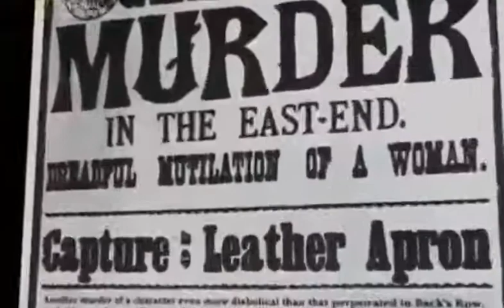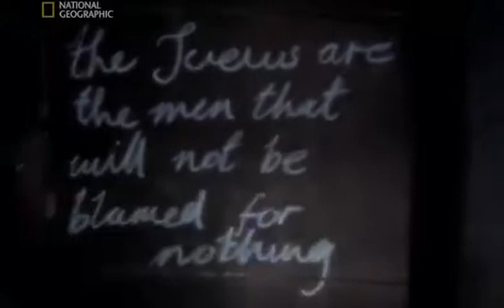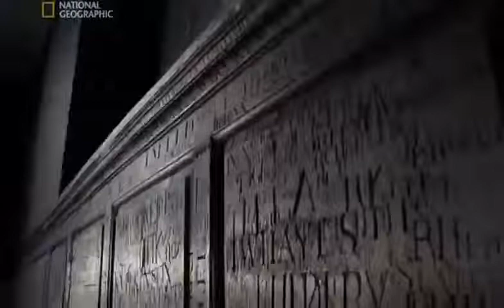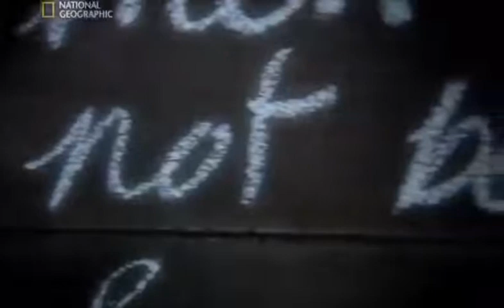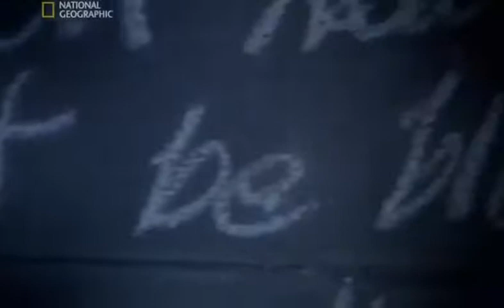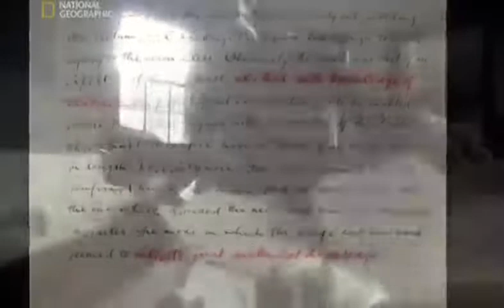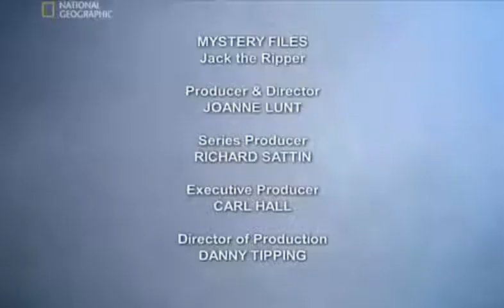Kuba Rozpruwacz - Film dokumentalny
Kuba Rozpruwacz – pseudonim nadany domniemanemu seryjnemu mordercy działającemu w okolicach Whitechapel w Londynie w 1888 roku. Po raz pierwszy określenie „Kuba Rozpruwacz” pojawiło się w listach napisanych przez osobę podającą się za niego i opublikowanych w tym czasie.